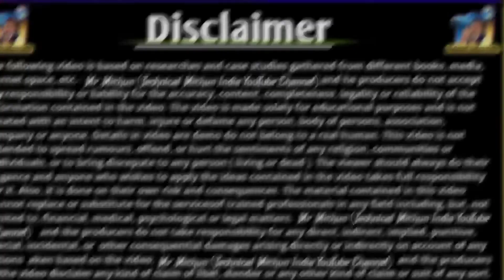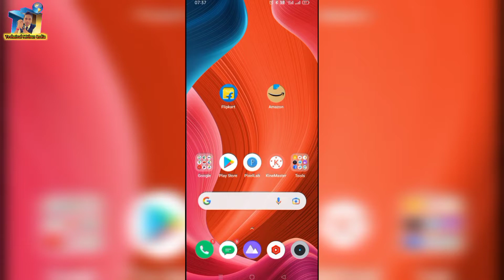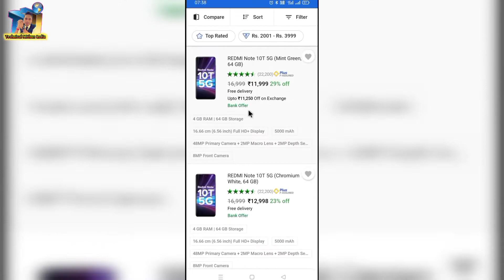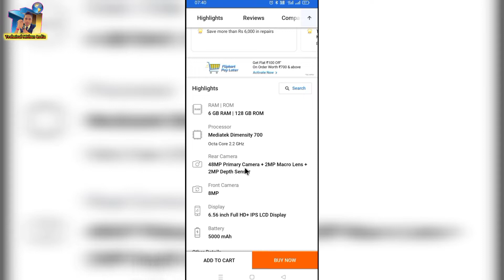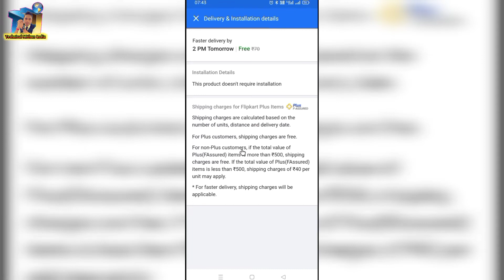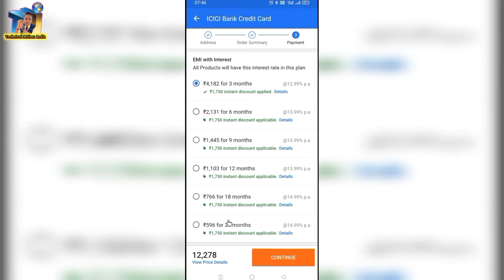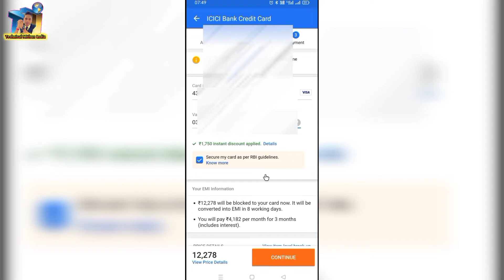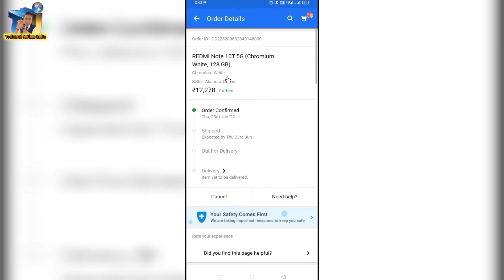13999का phone12278 रुप में कैसे ले|online saman kaise book kare|online saman kaise ghar par mangaye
13999का phone12278 रुप में कैसे ले|online saman kaise book kare|online saman kaise ghar par mangaye

@Technology up
@Nayak Technology
@SSM Smart Tech
@Tech Career
@Technical Mukabla

mithun das